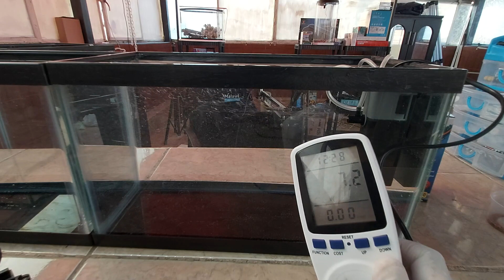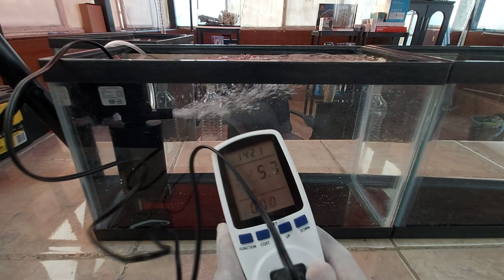¿El tamaño importa? Versus OCI-500 vs SPF400